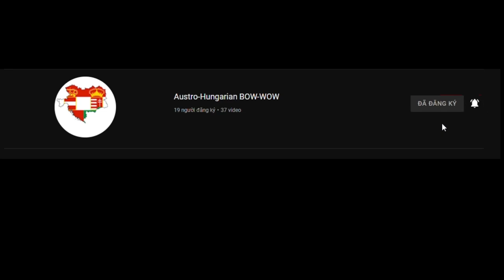(Battle of Warships) USS Brooklyn - strong cruiser..!!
Hi guys . In my channel, you can see me play WOW or BOW. Thanks a lot!
Support my friend: Austro-Hungarian BOW-WOW!